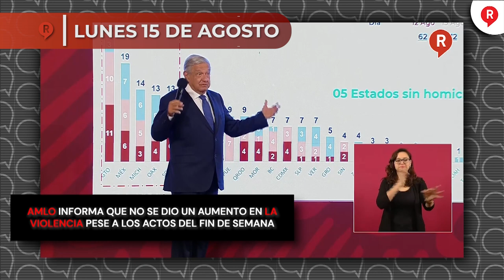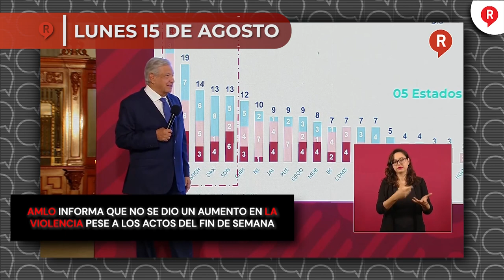RegeneraciónMX Presenta: Resumen Semanal del 15 al 19 de Agosto 2022 ¡IMPERDIBLE!